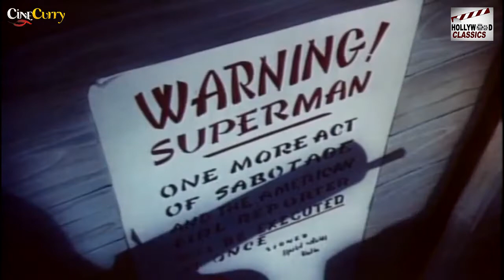Superman Eleventh Hour - 1942 l Hollywood Action Movie l Bud Collyer , Joan Alexander ,Julian Noa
Watch
Directed :- Dan Gordon
Story :- Carl Meyer , Bill Turner
Produced :- Sam Buchwald , Dan Gordon , Seymour Kneitel , Isidore Sparber
Actor :- Bud Collyer , Joan Alexander , Jack Mercer , Jackson Beck .

Synopsis :- While Clark Kent and Lois Lane are kept under house arrest as prisoners of war in Japan, Superman becomes a saboteur.
In the Japanese city of Yokohama the Eleventh Hour strikes and a ship is turned over. Superman escapes searchlights while sirens go off and goes through a window, putting a barred grille back in place. Lois asks if Clark is awake, to which he asks who could sleep through a racket like this. Lois says the racket has been happening every night since they have been interned. Clark says it may be sabotage, which Lois also hopes. She wonders if Superman is responsible. A guard tells them to stop talking.
A Japanese Official says the sabotage must stop at once. As the Eleventh Hour strikes, Clark looks at his watch and leaves the window, returning as Superman. He leaves the room by removing the grille and drags a ship over into the sea. Sabotage happens every night at the Eleventh Hour, and the Official again says the sabotage still must be stopped. Lois sees Superman as he leaps between buildings. She says outside Clark's room that it is Superman, she just saw him, and the Japanese have a 'swell chance' of catching him. However a guard covers her mouth from behind and drags her out. Notices are put up saying 'Warning! Superman One more act of Sabotage and the American Girl Reporter will be executed at once'.